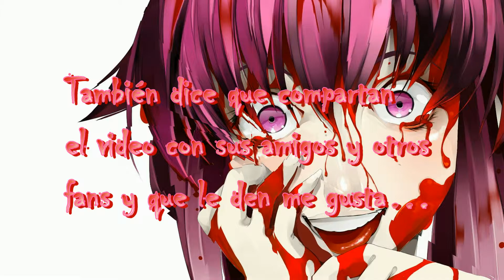Como descargar un paquete de Wallpapers de Mirai Nikki